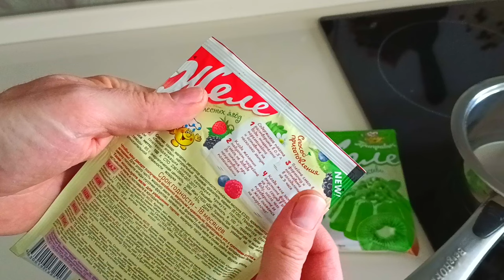Торт Битое Стекло с пышным суфле! Низкокалорийный торт.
Торт битое стекло.
Бисквит:
1. Сахар – 30 г.;
2. Мука – 30 г.;
3. Крахмал – 10 г.;
4. Яйцо – 1 шт.;
5. Соль – щепотка.
Суфле:
1. Сметана жирная – 800 г.;
2. Сгущённое молоко – 300 г.;
3. Желатин – 35 г.;
4. Молоко – 200 г.;
5. Ванильный экстракт – ¼ ч.л.
6. Желе (3 цвета).

Пищевая ценность продукта на 100 грамм:
Белки – 6 г.;
Жиры – 15 г.;
Углеводы – 17 г.;
Калорийность – 241 ккал.

Рекомендации и особенности рецепта.
*Крахмал кукурузный;
*Яйцо 60-65 г.;
*Сметана от 25% жирности;
*В данном рецепте использовал сметану 25% жирности;
*Сгущённое молоко комнатной температуры (не холодное);
*Молоко в желатин не более 2.5% жирности;
*Вместо молока допускается вода в тех же пропорциях;
*Чтобы суфле не схватилось быстро сгущено-желатиновую смесь разогрейте до горяча перед добавлением в сметанную основу;
*Желе использовал «Приправыч» 3 цвета;
*Количество желе определяйте по желанию;
*В этом рецепте ушло половина желе от 3х упаковок;
*Способ приготовления вашего желе может отличаться от рекомендуемого в рецепте;
*Все желе были окрашены при нагревании гелевым красителем топ декор;
*Форма для выпекания/сборки 20-22 см;
*Перед тем как уложить корж края можно срезать ножом при помощи тарелки на 1 см меньше коржа;
*Срезанный корж проще укладывать и он не поломается;
*Хранить торт в холодильнике не более 3х суток;
*При отсутствии ацетатной ленты отделить торт от бортов формы мокрым ножом;
*Разрезать торт мокрым ножом.